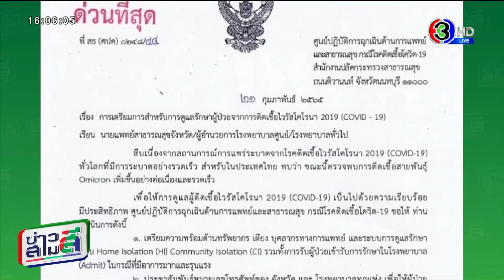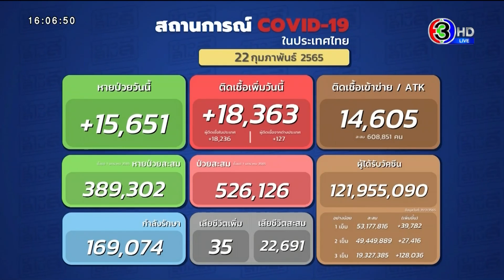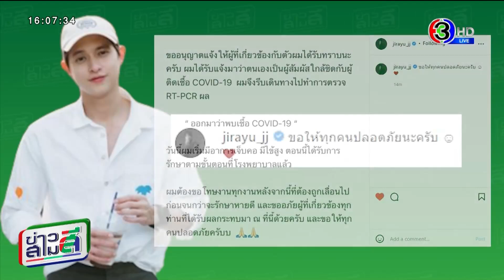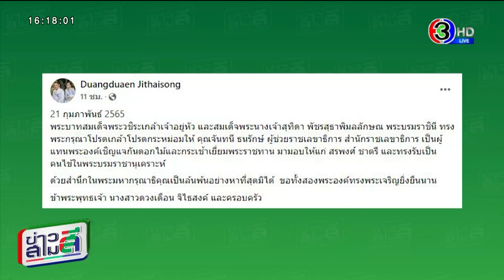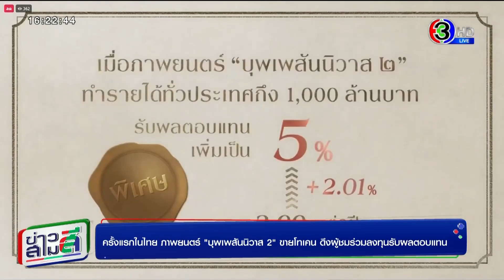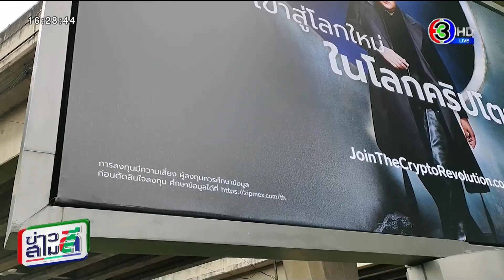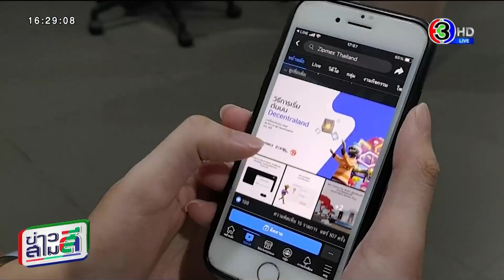ข่าวสามสี 22 ก.พ. 65 - บรรยากาศ พิธีพระราชทานน้ำหลวงอาบศพ "ต้อย เศรษฐา" ศิลปินแห่งชาติ พ.ศ.2554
รายการ ข่าวสามสี​ วันที่ 22 ก.พ. 2565